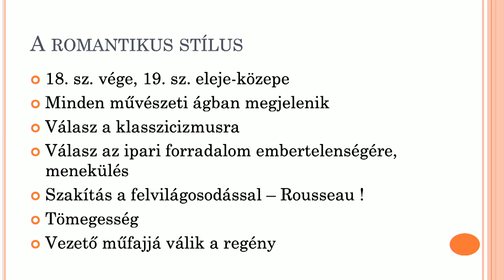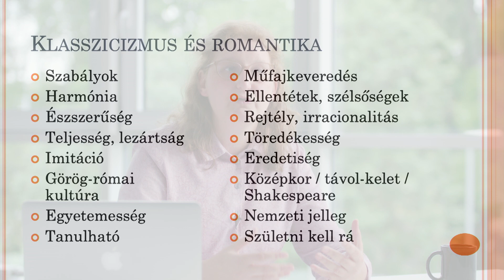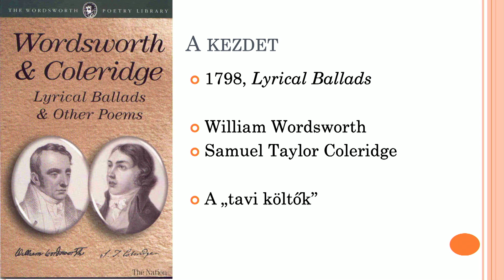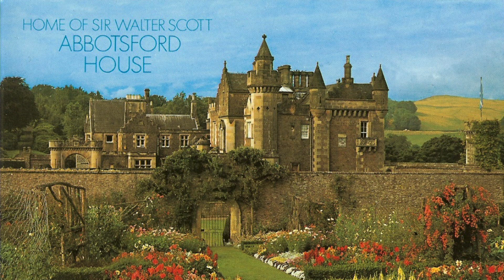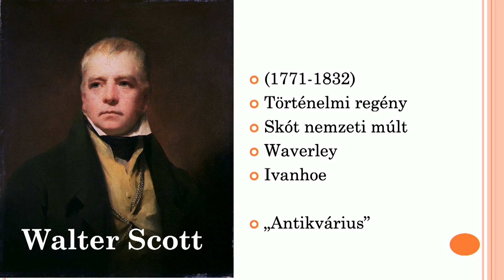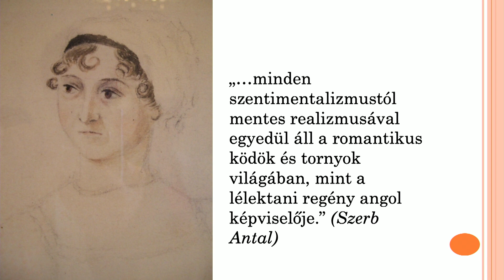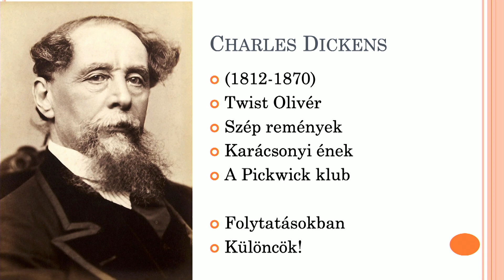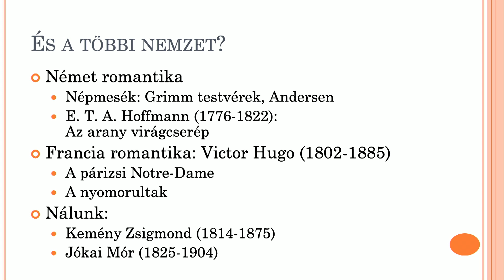A romantikus regény | Szép E. Kinga